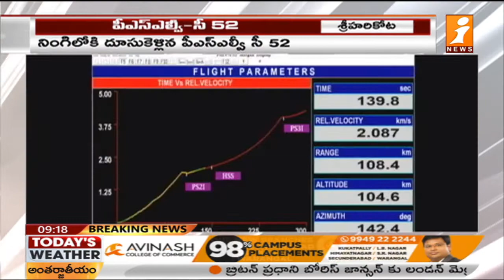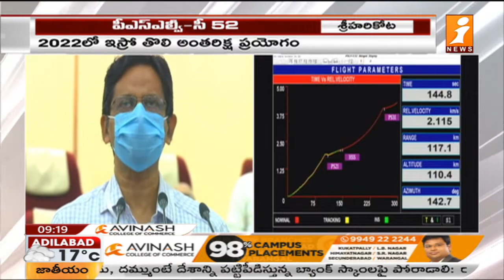పీఎస్ఎల్వీ -సీ 52 విజయవంతం || First ISRO Launch In 2022: PSLV-C52 Successfully || iNews